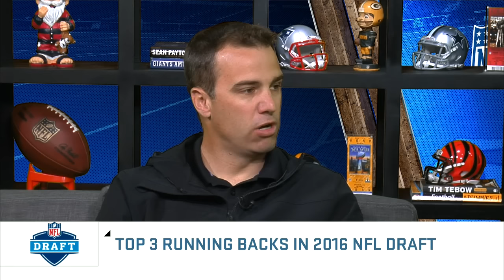Top 3 Running Backs In The 2016 NFL Draft | NFL Now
Former scouts Bucky Brooks and Daniel Jeremiah reveal their top 3 running backs available in the 2016 draft, and tell you which NFL teams those running backs will best fit with.